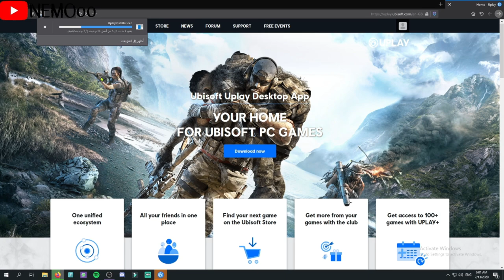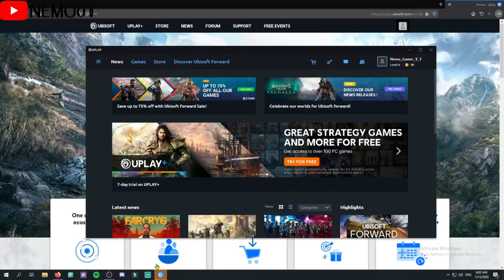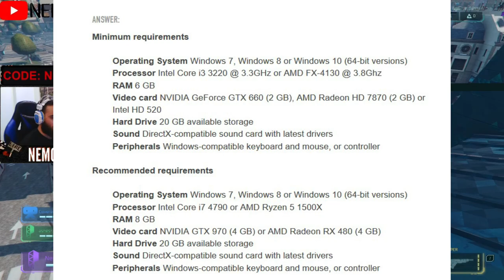هايبر سكيب | طريقة تنزيل لعبة Hyper Scape | متطلبات تشغيل Hyper Scape | شرح لوبي Hyper Scape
متطلبات تشغيل لعبة هايبر سكيب

شرح لعبة هايبر سكيب

متطلبات تشغيل لعبة hyper scape

شرح لعبة hyper scape

hyperspace,
hyper escape ps4,
hyperspace gameplay,
hyperspace yeezy,
hyperspace game,
hyperspace تحميل,
hyperspace jetpack,
hyperspace لعبة,
hyper escape gameplay,
hyper escape لعبة,
hyperspace release date,
hyperscape xbox,
hyperscape how to download,
hyperscape موعد نزول,
hyper scape download,
hyper escape trailer,
hyper escape ps4 download,
موعد نزول hyperscape,
hyperscape موعد نزولها,
hyperscape موعد,
hyperscape موعد النزول,
hyperscape متى تنزل,
hyperscape مراجعة,
hyperscape موعد الاصدار,
hyperscape مواصفات,
hyperscape للجوال,
hyperscape لعب,
hyper escape للاندرويد,
تحميل لعبة hyper scape للاندرويد,
لعبة hyperscape للجوال,
تحميل لعبة hyper scape,
لعبة hyper scape,
hyperscape كيفية تحميل,
كيف تحميل hyperspace,
hyperscape قيم بلاي,
hyperscape فيرفل,
hyperscape على ps4,
hyperscape على الجوال,
hyper escape ps4 عربي,
hyperscape طريقة تحميل,
hyper scale شرح,
شرح تحميل hyperspace,
hyperscape سوني,
hyperscape سوني 4,
لعبة hyperscape سوني 4,
hyperscape حجم لعبة,
hyperscape حجم,
hyperscape جوال,
hyperscape تجربه,
تنزيل hyperspace,
تجربة لعبة hyper scape,
متى تنزل hyperscape,
hyper scape مواصفات تشغيل,
hyper scale بالعربي,
hyperscape بلايستيشن 4,
hyper space بازی,
hyper escape اعلان,
موعد اصدار hyperscape,
hyper scape 1050 ti,
hyper scape 1060,
hyper scape 1660 ti,
hyper scape 1660 super,
hyper escape season 1,
hyper scape gtx 1650,
hyper escape part 1,
hyperscape gt 1030,
hyper scape vulkan-1.dll,
hyper scape ep 1,
hyper came top 1,
hyperscape топ 1,
hyper space error vulkan-1.dll,
hyper scape 20 bomb,
hyper escape 2020,
hyper scape 20 kills,
hyper flood escape 2,
hyper scape rtx 2070 super,
hyper scape rtx 2080 ti,
hyper scape rtx 2060 super,
hyperscape rtx 2060,
hyper scape 2,
hyper scape ryzen 3 2200g,
hyper scape ryzen 3,
hyper scape ryzen 3 3200g,
hyper scape 4k,
hyper scape 4gb ram,
hyper escape rx 470,
hyper scape ps4,
hyper scape playstation 4,
hyperscape intel 4000,
hyper scape 5600 xt,
hyper scape rx 570,
hyper scape ryzen 5,
rx 560 hyperscape,
hyper scape ryzen 5 2400g,
hyper scape ryzen 5 2500u,
hyperscape rx 580,
hyper escape rx 5700 xt,
hyperscape 5 tips,
hyperspace,
hyperspace ps4,
hyperspace لعبة,
hyperspace game,
hyper escape trailer,
hyper escape ps4,
hyper escape لعبة,
hyper scape download,
hyperscape gt 1030,
hyperscape intel hd,
hyper scale review
rx 560 hyperscape,
hyperscape rx 580,
hyperscape 5 tips,
hyper scape 5,
hyper scape vega 8,
hyper scape 940mx,
hyper scape gtx 960,
hyper scape gtx 970